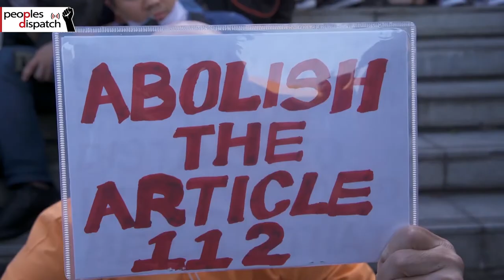The heavy cost of 'insulting' monarchy in Thailand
The Thai government has unleashed a series of repressive measures on protesters demanding a rollback of the lèse-majesté law. The law criminalizes a broad range of actions concerning defamation or insult to the monarchy and the larger royal family.